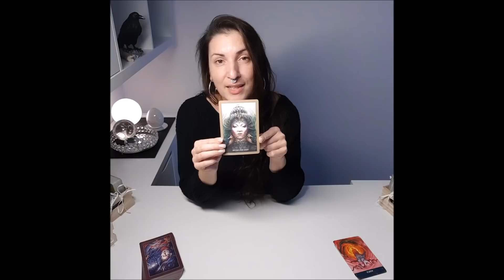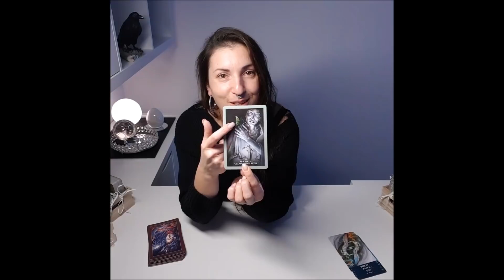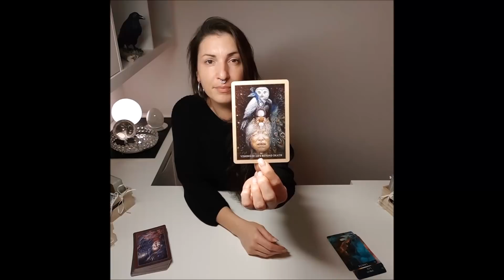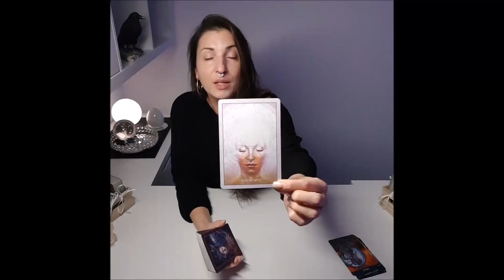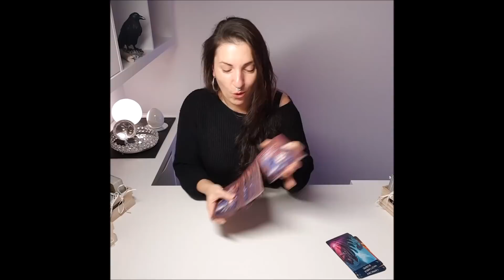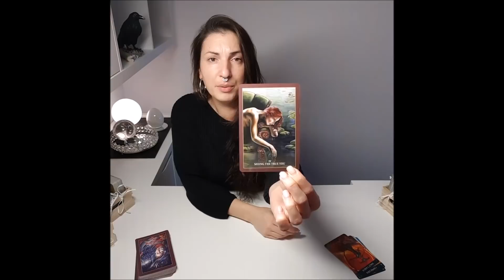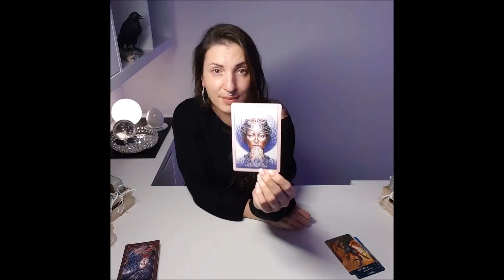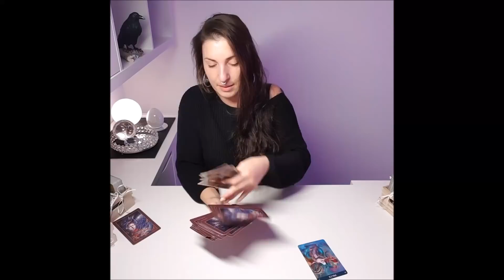💋🥳❣️ BOTSCHAFT FÜR ALLE STERNZEICHEN ZU MEINEM 1. JAHRESTAG ❣️🥳💋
Hier findest du ALLGEMEINE READINGS, deren Energien und Botschaften dir als Wegweiser/Entscheidungshilfe/Impuls oder Unterhaltung dienen "können" und deshalb weder bindend, noch auf jeden zutreffend sind!

Solltest du dich durch sexuelle Inhalte, Kraftausdrücke o.ä. leicht angetriggert fühlen, sind meine Videos für dich eventuell ungeeignet.

Jasmin

🃏 Meine Sammlung 🃏

Entscheidungsorakel / arsEdition
Karten der Selbstheilung / Chuck Spezzano
Karten des Lebens / Chuck Spezzano
Karten der Sexualität / Chuck Spezzano
RabenTarot / MJ Cullinane
Archetypes / Kim Krans
World Oracle Deck / Mahrukh X
Liebhaber Sex Oracle / Mahrukh X
The Secret Language of Light / Denise Jarvie
Schatten des Lichts / My Spiritual Love
Songs of The Siren Oracle / DivineMoonHealing
Revelations Tarot / Zach Wong
Hush Tarot / Jeremy Hush
Mystische Momente / Catrin Welz-Stein
Viceversa Tarot / Massimiliano Filadoro